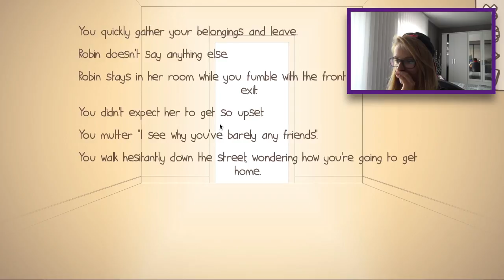Ein echter Macho ★ One Night Stand | ViE Fr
Ich hoffe euch gefällt das Video und wenn ja, lasst doch einfach ein Like da! :D

- Musical.ly: ViE_Fr

-Mein Snapchat Account:
vie_fr